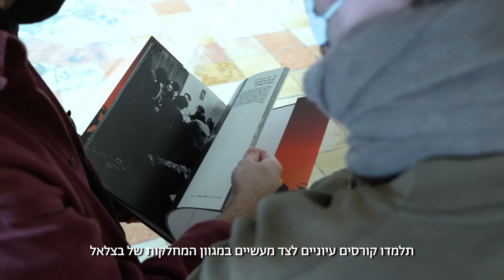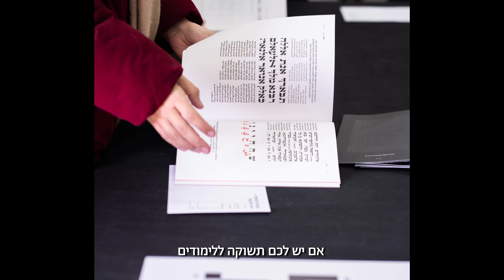הכירו את המחלקה לתרבות חזותית וחומרית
חושבים.ות שאמנות ועיצוב יכולים לשנות את העולם? שקריירה מקצועית צריכה לאפשר את החיבור בין ידע, תשוקה ויצירתיות? מה תלמדו בתואר? ומה יחכה לכם.ן בקמפוס בצלאל החדש?

ד"ר גל הרץ, ראש המחלקה לתרבות חזותית וחומרית, מספר על חווית הלימודים בתכנית היחידה בארץ המציעה תואר עיוני בסביבה יוצרת.

ההרשמה לתואר ראשון בבצלאל בעיצומה. לפרטים והרשמה כנסו